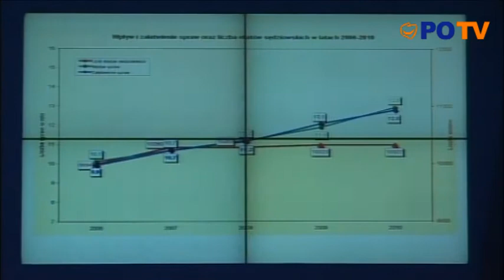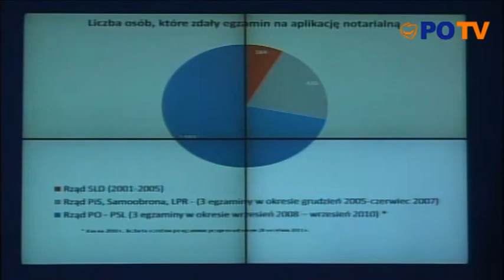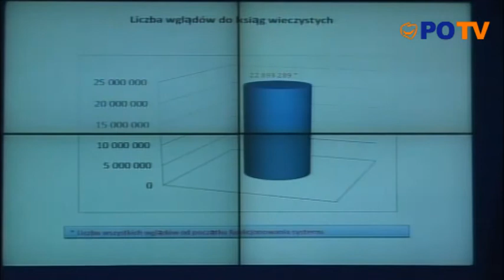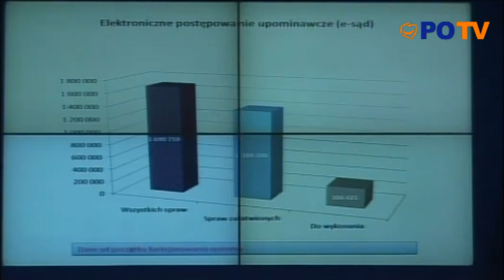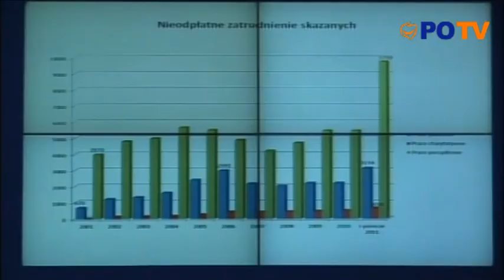Rozmowy z Polakami, 02.09.2011 - Minister Krzysztof Kwiatkowski - PO TV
Podczas dyskusji poświęconej wymiarowi sprawiedliwości, swe dokonania zaprezentował minister sprawiedliwości Krzysztof Kwiatkowski.